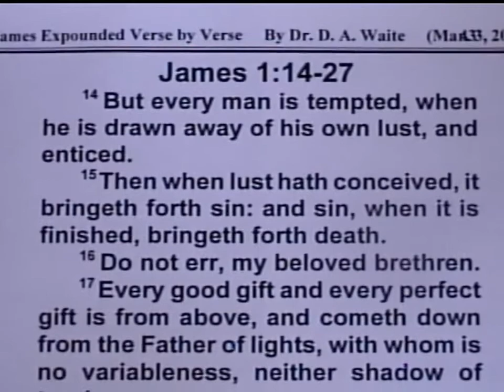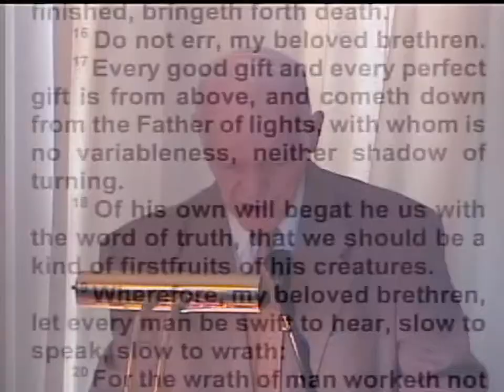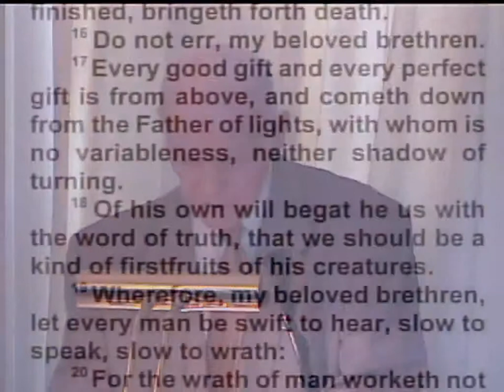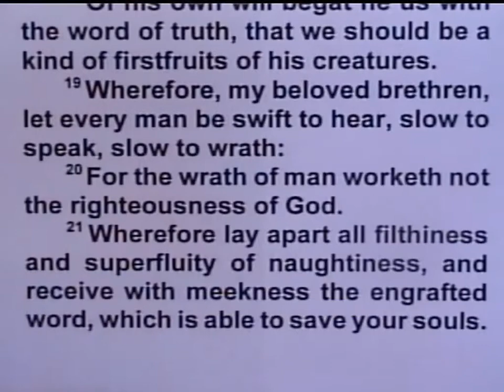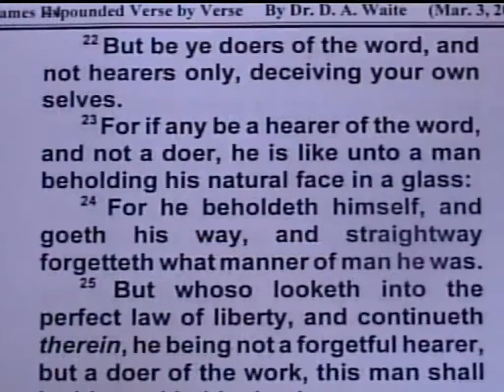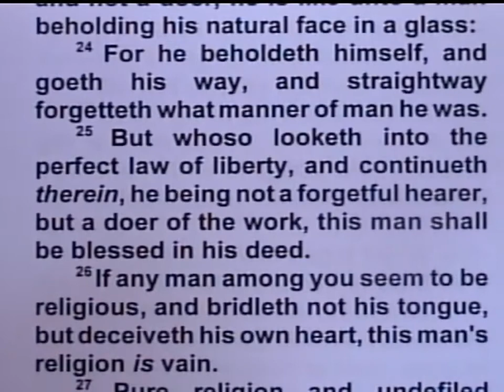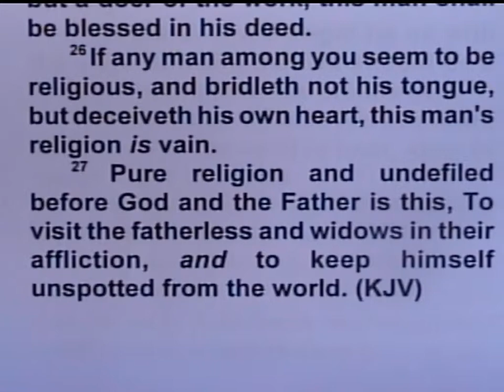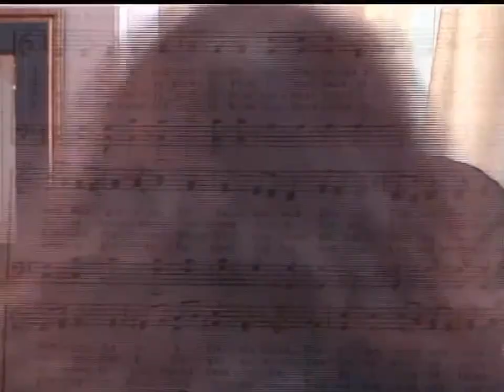Dangers of the Tongue – James 1:14-27 – Pastor D. A. Waite – BFTBC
But every man is tempted, when he is drawn away of his own lust, and enticed.  15 Then when lust hath conceived, it bringeth forth sin: and sin, when it is finished, bringeth forth death.  16 Do not err, my beloved brethren.  17 Every good gift and every perfect gift is from above, and cometh down from the Father of lights, with whom is no variableness, neither shadow of turning.  18 Of his own will begat he us with the word of truth, that we should be a kind of firstfruits of his creatures.  19 Wherefore, my beloved brethren, let every man be swift to hear, slow to speak, slow to wrath:  20 For the wrath of man worketh not the righteousness of God.  21 Wherefore lay apart all filthiness and superfluity of naughtiness, and receive with meekness the engrafted word, which is able to save your souls.  22 But be ye doers of the word, and not hearers only, deceiving your own selves.  23 For if any be a hearer of the word, and not a doer, he is like unto a man beholding his natural face in a glass:  24 For he beholdeth himself, and goeth his way, and straightway forgetteth what manner of man he was.  25 But whoso looketh into the perfect law of liberty, and continueth therein, he being not a forgetful hearer, but a doer of the work, this man shall be blessed in his deed.  26 If any man among you seem to be religious, and bridleth not his tongue, but deceiveth his own heart, this man's religion is vain.  27 Pure religion and undefiled before God and the Father is this, To visit the fatherless and widows in their affliction, and to keep himself unspotted from the world.

Christ Purged Our Sins By Himself – Hebrews 1:1-7 – Pastor D. A. Waite – BFTBC

BFTBC Collingswood KJB Dangers Tongue variableness wrath filthiness naughtiness meekness engrafted perfect law liberty religion affliction